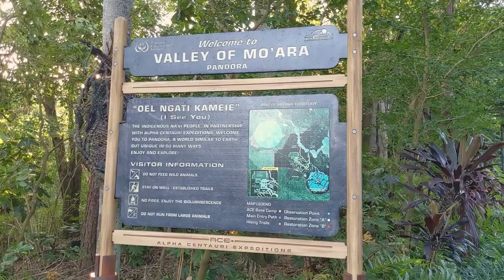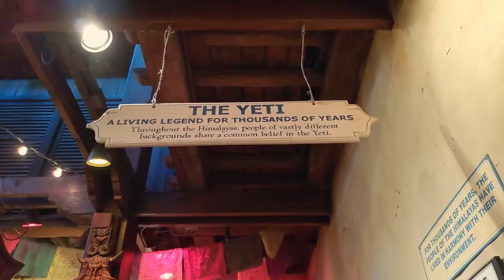Halloween Horror Nights & The World of Avatar | Throwback al 2022 🙌🏼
Los archivos del disco duro presentan:

Nuestra aventura por Pandora en Animal Kingdom y nuestros primeros pasos por Halloween Horror Nights en Universal Studios Florida.

… pronto subiremos la experiencia del 2023 …